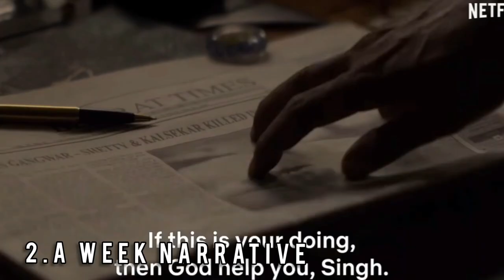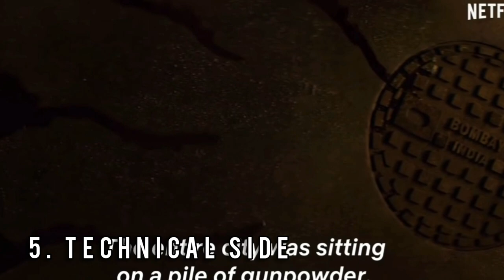Class Of 83 Malayalam Movie Review | Bobby deol | Netflix Film | Movie Tracker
The Copyright of the Music or images Used in the video doesn't Belongs to me .

Credits to :

Netflix